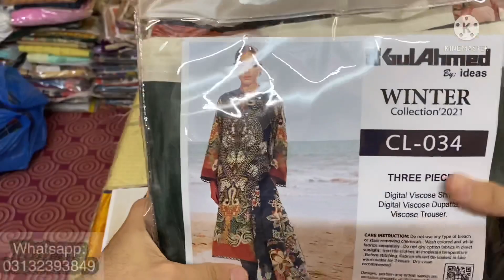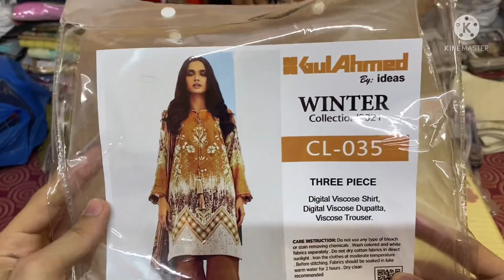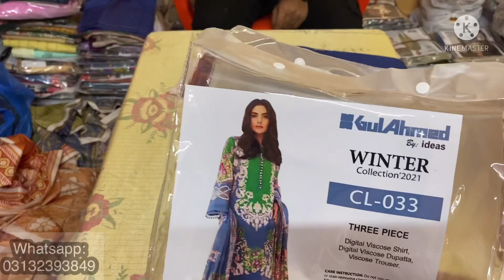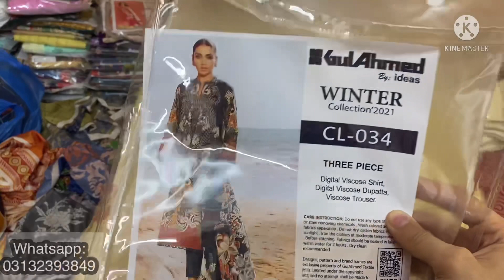GulAhmed Viscos 3Pcs |Winter Collection 2021 |Available In Wholesale Prices| NAKSHBANDI FABRICS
🦋 *The Wait Is Over Winter First Volume Is On Way*. 🦋

_*GULAHMED VISCOSE VOL-01 SEPTEMBER-21*_

*Pre-Booking Starts*

*Description*
Digital Printed *VISCOSE*  Shirt with Original Stamp.
Digital Printed *VISCOSE*  Dupatta with Original Stamp.
Dyed Viscose Trouser.

*Note: All suits are with original GULAHMED bag packing & inlay cards and _GULAHMED_ written boxes*

06 Design with 01 Color.
06 Piece Set.

Delivery Ready